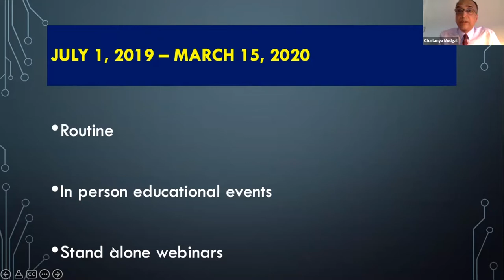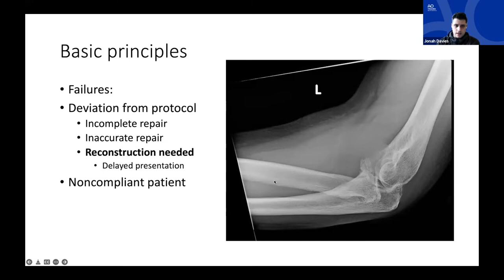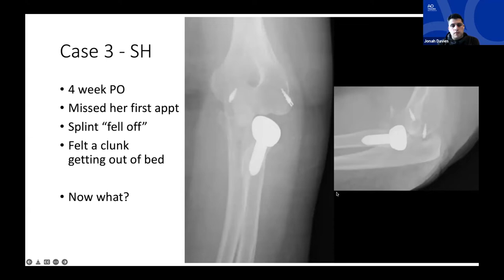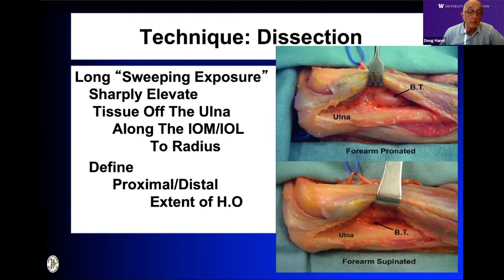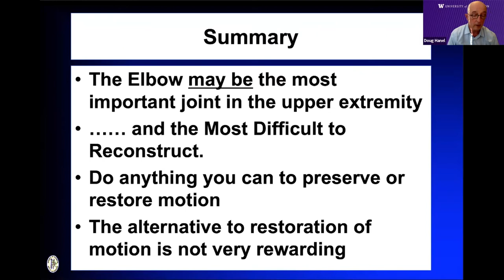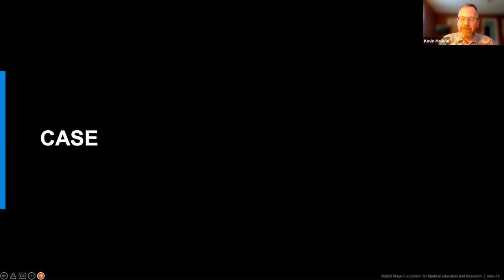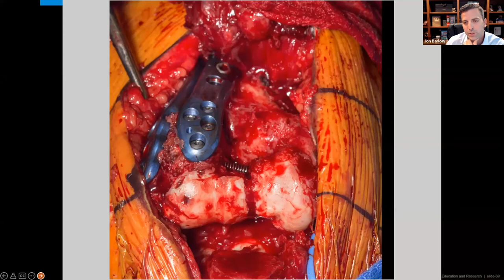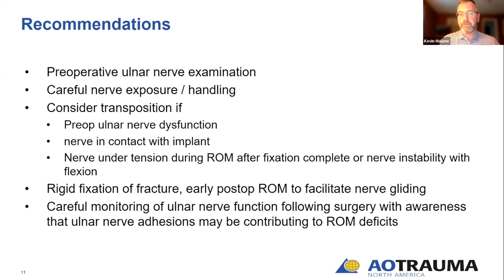Complications in Upper Limb Surgery—Complications After Elbow Fracture Fixation